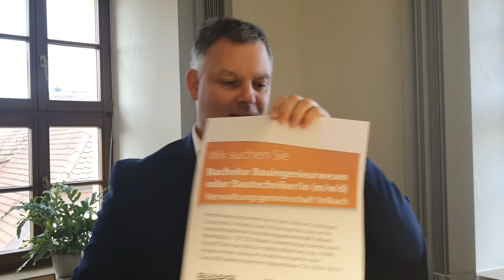Meine Woche im Rathaus, 19.03.2021 Politics by Playmobil :-)